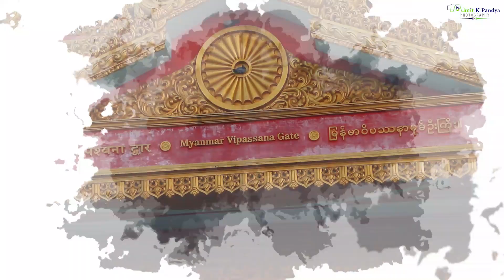Global Vipassana Pagoda - A piece of peace in Mumbai.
धर्मं शरणं गच्छामि।
संघं शरणं गच्छामि।
The Global Vipassana Pagoda is a Meditation Hall near Gorai, North-west of Mumbai, India. The Pagoda was inaugurated by Pratibha Patil, then President of India on 8 February 2009. The pagoda is to serve as a monument of peace and harmony. The Global Vipassana Pagoda has been built out of gratitude to the Buddha, his teaching and the community of monks practicing his teaching. Its traditional Burmese design is an expression of gratitude towards the country of Myanmar for preserving the practice of Vipassana. The shape of the pagoda is a copy of the Shwedagon Pagoda (Golden Pagoda) in Yangon, Myanmar. It was built combining ancient Indian and modern technology to enable it to last for a thousand years. The center of the Global Vipassana Pagoda contains the world's largest stone dome built without any supporting pillars. The height of the dome is approximately 29 metres, while the height of the building is 96.12 meters, which is twice the size of the previously largest hollow stone monument in the world, the Gol Gumbaz Dome in Bijapur, India. External diameter of the largest section of the dome is 97.46m and the shorter sections is 94.82m. Internal diameter of the dome is 85.15m.[4] The inside of the pagoda is hollow and serves as a very large meditation hall with an area covering more than 6000 m2 (65,000 ft2). The massive inner dome seats over 8000 people enabling them to practice the non-sectarian Vipassana meditation as taught by Mr S.N. Goenka and now being practiced in over 100 countries. An inaugural one-day meditation course was held at the pagoda on 21 December 2008, with Mr S.N. Goenka in attendance as the teacher. The aim of the pagoda complex is, among others, to express gratitude to Gautama Buddha for dispensing what followers believe is a universal teaching for the eradication of suffering, to educate the public about the life and teaching of the Buddha, and to provide a place for the practice of meditation. 10-day vipassana meditation courses are held free of charge at the meditation centre that is part of the Global Vipassana Pagoda complex.